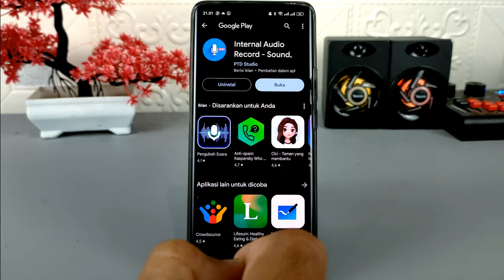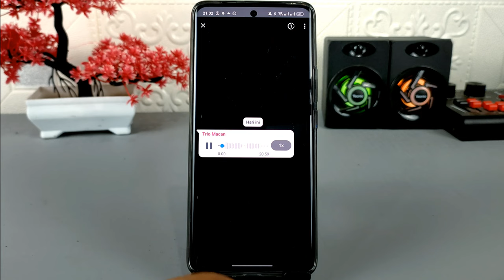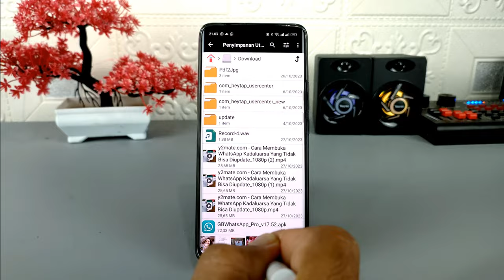Cara Simpan Voice Note Whatsapp Untuk Sekali Putar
Assalamualaikum apa kabar teman-teman semuanya, beberapa waktu yang lalu WhatsApp telah merilis untuk sebagian pengguna Whatsapp beta yaitu fitur untuk dapat mengirimkan voice note atau pesan suara untuk sekali putar, sama seperti halnya foto atau video, setelah kita membuka voice note tersebut, maka setelah itu tidak bisa lagi diputar.

Nah jika kamu mendapatkan voice note atau pesan suara untuk sekali putar dan kamu ingin menyimpannya, maka ada cara yang mudah yang bisa kita lakukan.

Terima Kasih